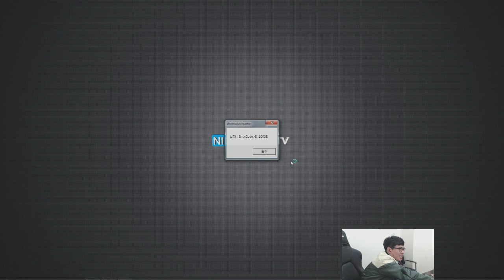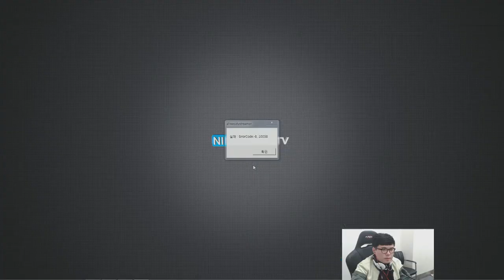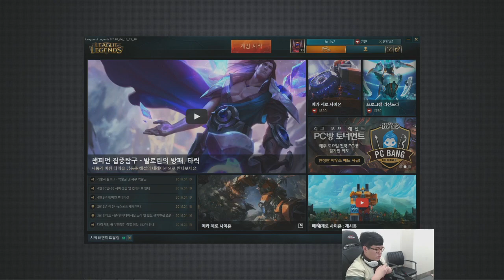홀스의 실버 여행기 1부 160419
홀챔스 1부